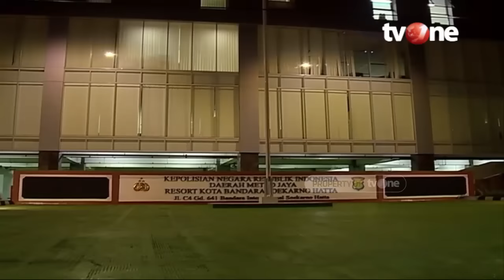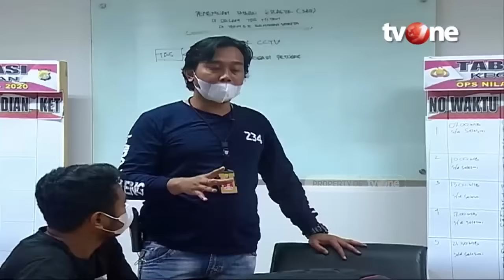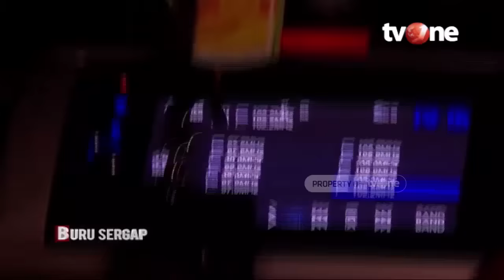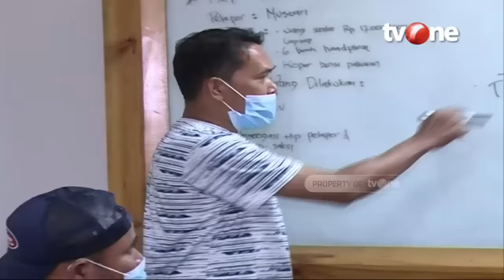Aksi Kejahatan di Bandara Soekarno - Hatta | Buru Sergap tvOne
Jakarta, tvOnenews.com - Polisi menangkap empat pelaku pembiusan penumpang yang baru tiba di Bandara Soekarno-Hatta. Dua pelaku di antaranya adalah residivis yang pernah melakukan aksi serupa.